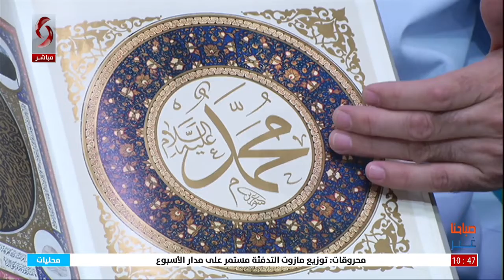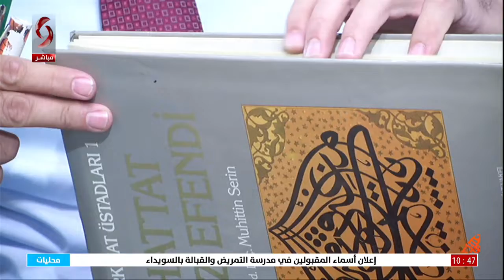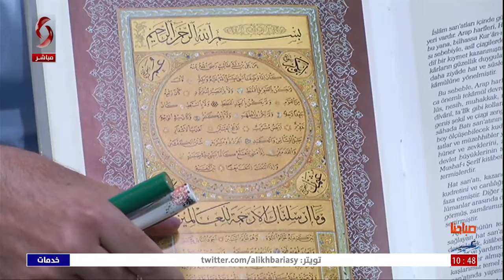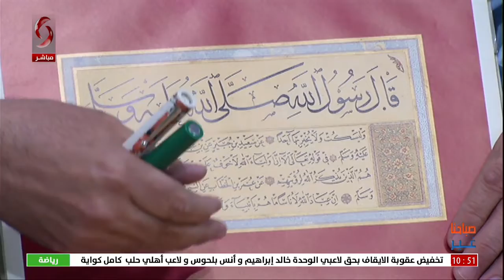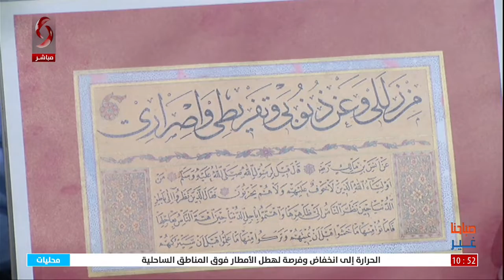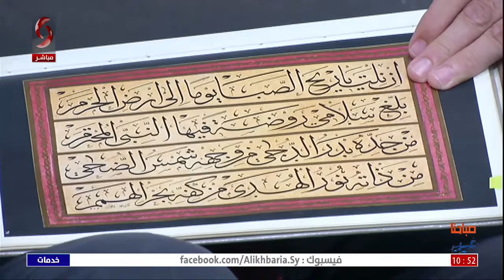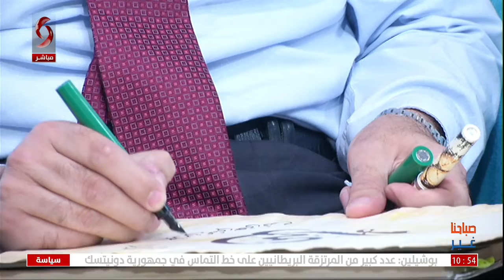الخط العربي وارتباطه بالمعايدة بالمولد النبوي الشريف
ضيف الفقرة: أستاذ مادة الخط في معاهد دمشق أدهم الجعفري